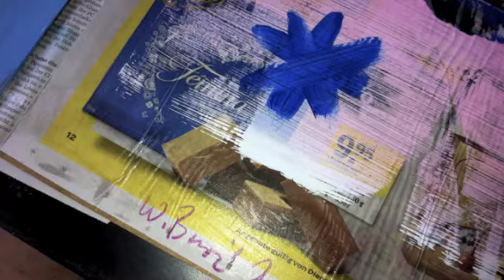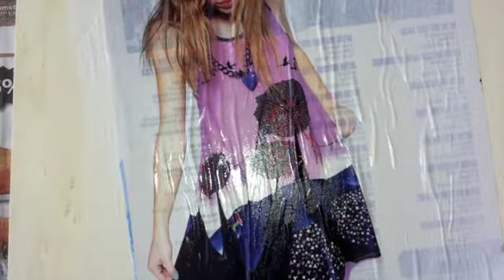walter buri shanti x